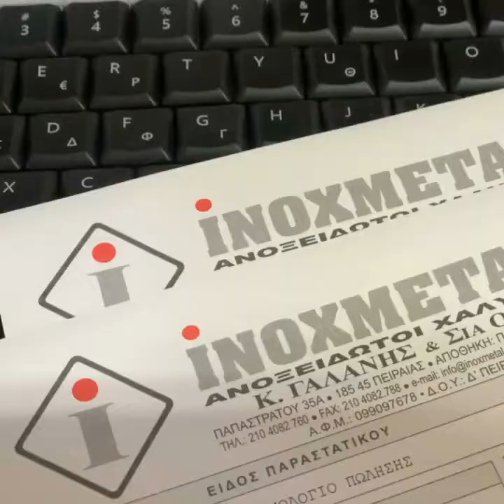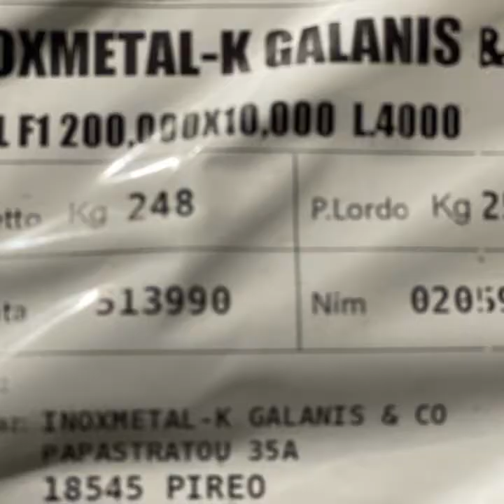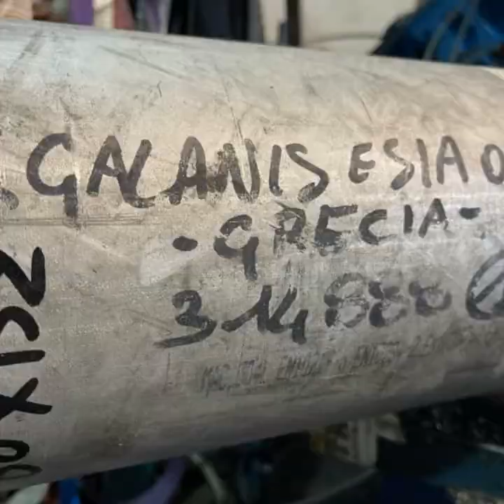INOXMETAL | stainlesssteel pireas greece stainless